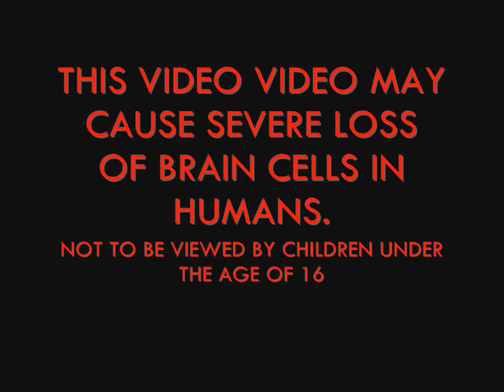Pay-Per-View Falcon: The Trailer (READ DESCRIPTION!)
THIS WAS A PROJECT FOR A CLASS!!! I MAY OR MAY NOT ACTUALLY MAKE A COMBO VIDEO.

Anyway, like I said, this was a project for my Interactive Media & Web Development class. The songs used are Right Now (Na Na Na) by Akon and an instrumental version of Blow Me Away by Breaking Benjamin. The goal was to create something original within a 30-second to 1 minute time frame. Hope you like it! =)

ALSO, yes these are clips against a CPU. This was all done in pretty much one weekend and there really aren't too many smashers near me anyway. So don't hate on the CPU bit - it was necessary.

About the logo in the top left: I used Dazzle to capture the footage in uncompressed .avi format, then used VirtualDub to turn each clip into a compressed .avi file. However, Windows Movie Make would not accept this and I thus had to upload each clip to YouTube privately and use the DownloadHelper add-on in Mozilla Firefox to download and convert each clip into a .wmv file that Movie Maker would accept. The logo is the DownloadHelper logo. This is also why the quality of the gameplay clips sucks.